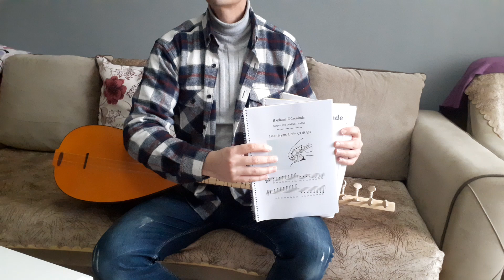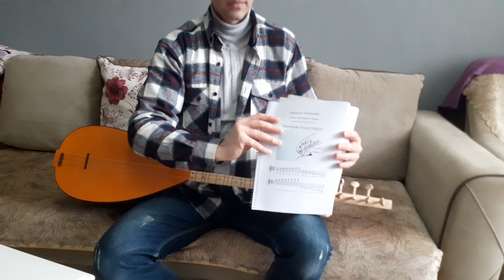21 GECELER YARİM OLDU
KİTAP VE BAĞLAMA SİPARİŞİ İÇİN 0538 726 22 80 Whatshaptan  yazabilir yada beni arayabilirsiniz..  Kursa gitmeye vaktin yok diyorsanız,vaktim var param yok diyorsanız,ikiside var ama yinede öğrenemiyorum diyorsanız aradığınız kitaplar bunlar... Hayallerinizi daha fazla ertelemeyin